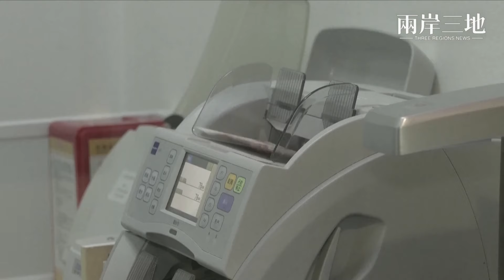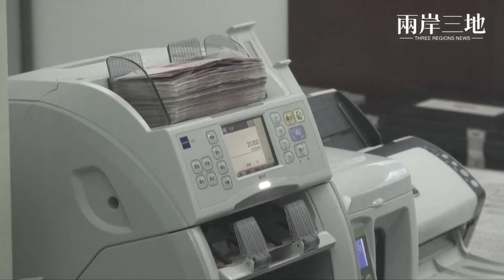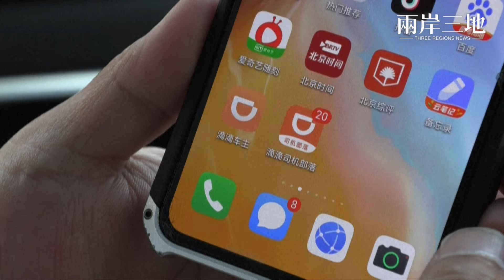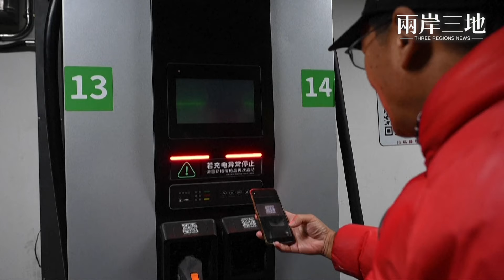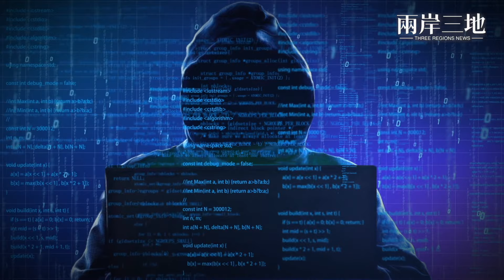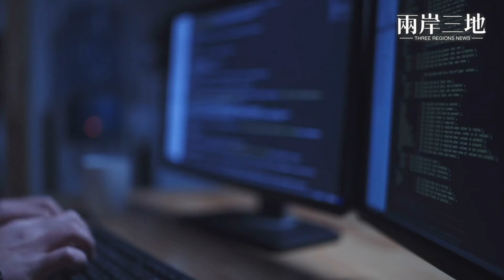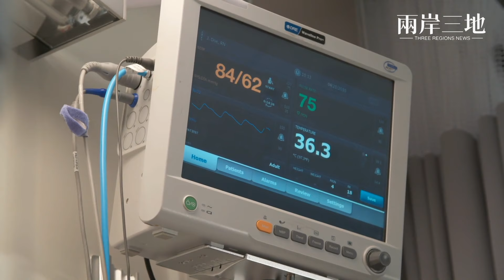中共再放大招 瞄準中國人的錢；北韓派兵後 專家建議北約出手 主播：芬妮【兩岸三地】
內容提要：
00:38 中共再放大招 瞄準中國人的錢
04:23 北韓派兵後 專家建議北約出手
06:34 中國網約車司機掙扎求生
09:06 NHK揭中共認知戰真相
11:22 京華城案進入關鍵期 柯父突送加護